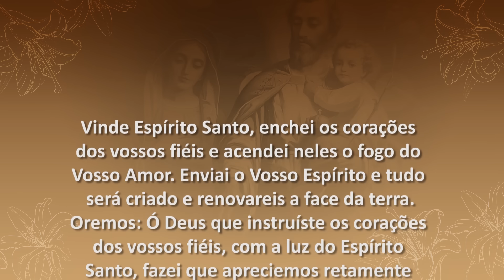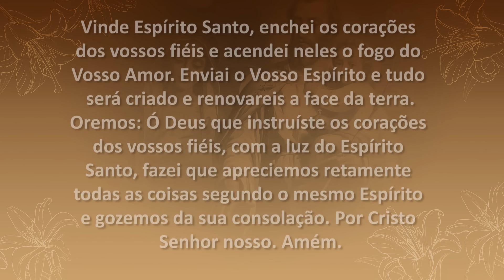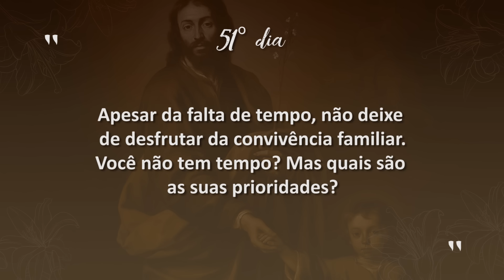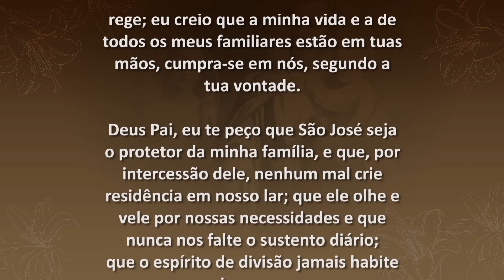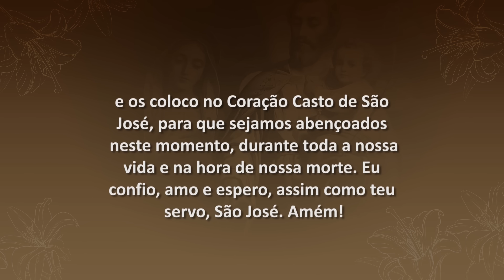3 Meses com São José - 51º Dia | Padre Mario Sartori